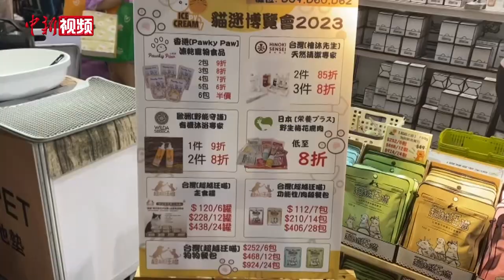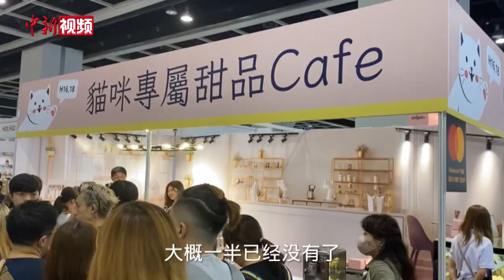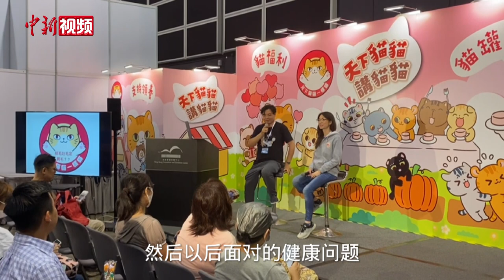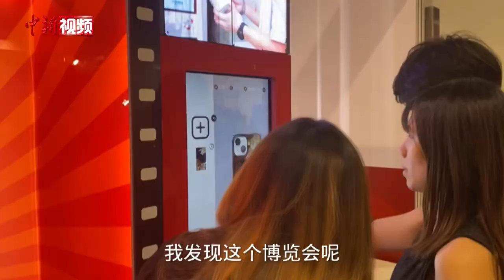【小新的Vlog】萌宠来袭！一起去香港猫咪博览会打卡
8月25日，香港猫咪博览会在香港会展中心举行，这也是香港首个猫展。猫展之中云集各式各样文创产品、玩具、猫用品等，现场还有猫咪讲座、宠物绘画课等互动体验。博览会将持续到8月27日，爱猫人士千万不要错过哦。